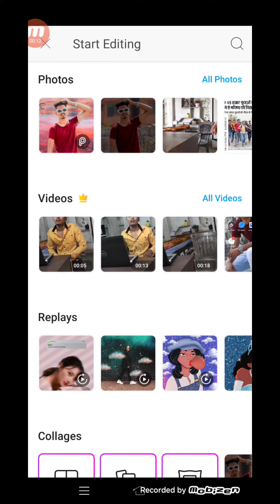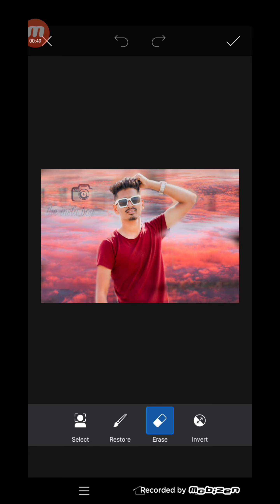erase photo editing picsart, clane photo editing, change background, edit photo s 20532076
Instagram pe followers badane ki trick

the_insta_boy12

photo editing
Photo editing PicsArt
PicsArt Tutorial
Editing Tutorial
Photo editing

Thanks for watchingDicsclaimer:
All the Images/Picture Shown in this Video Belong
to the Respected Owner and Note Me I am Not
the owner of any Picture Showed In this video.
All Content Used is Copyright to bhm editor, Use
or Commercial Display or Editing of the Content
without Proper Authorization is Not Allowed,
music credit
1 st music
Lightroom black and blue effect photo editing
mobile, preset download free,snapseed dark and blue
effect,snapseed black effect,snapseed, snapseed
Amazing Colour Effect,snapseed Amazing
effect,snapseed photo editing,snapseed dark
effect just 3 steps,bhm editor,preset free
download,dark effect,Black and blue effect lightroom
editing,photo editing,snapseed editing, How to
edit photo in Snapseed,photo editing apps,editing
photos,editing,photo edit
Up next
Autoplay

for watching
 the insta boy